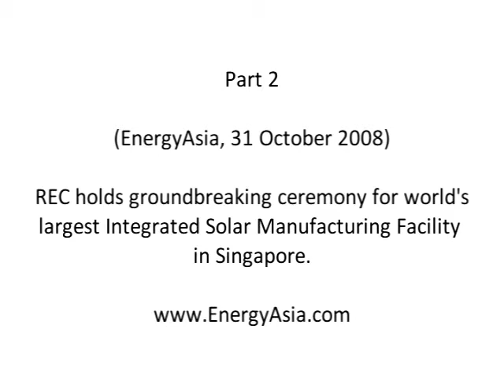EnergyAsia: REC Solar (2)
REC holds groundbreaking ceremony for world's largest Integrated Solar Manufacturing Facility in Singapore.

Speakers in this video:
Lim Hng Kiang- Singapore's Minister for Trade and Industry